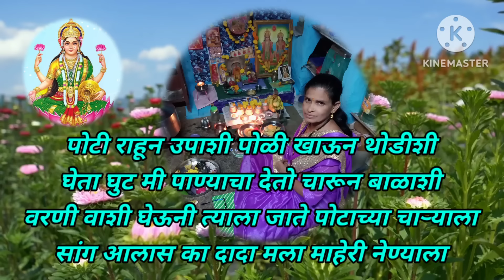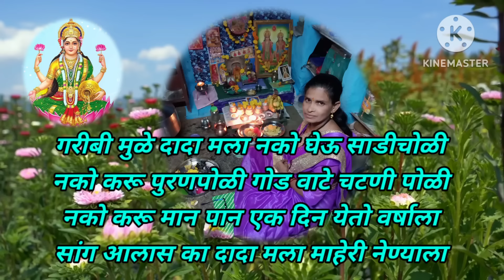दिवाळी विशेष बहीण भावाच्या नात्यावर आधारित भजन || एका गरीब बहिणीच्या भावना आहेत या भजनात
दिवाळी 2023 विशेष बहीण-भावाच्या नात्यावर आधारित अतिशय सुंदर भजन. या भजनामध्ये एका श्रीमंत भावाची गरीब बहिणीच्या भावना आहे.